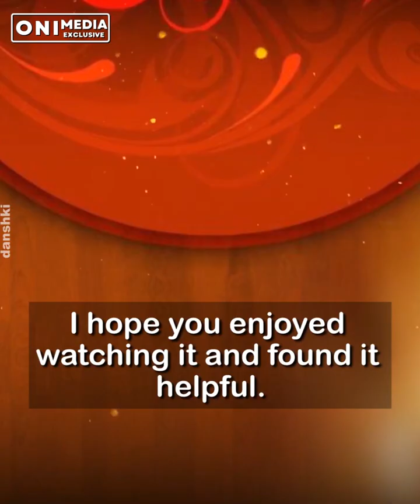Ankara & Lace Combination Styles For The Owambes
Welcome to our latest video showcasing the most stunning Ankara & Lace combination styles perfect for your next Owambe event! In this video, we'll walk you through the trendiest fashion inspirations that seamlessly blend Ankara and Lace fabrics to create show-stopping looks that will turn heads at any occasion.

Ankara, Lace, Combination Styles, Owambes, Fashion Inspiration, Trendy Outfits, African Fashion,